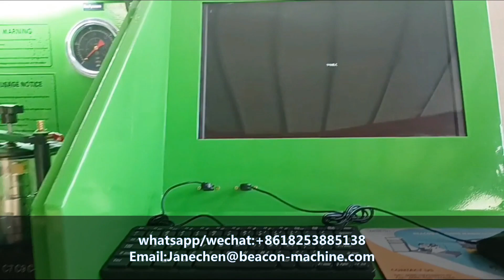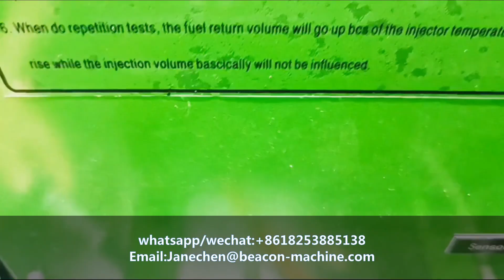CR HEUI-E Hydraulic common rail injector test bed HEUI Injector Test Equipment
The test bench is designed to test up to four HEUI injectors, which are equipped on the following engines: Navistar T444E, as Ford
7.3L Power Stroke Engines Navistar DT466E Navistar I530E Caterpillar 3126B laboratory test bench
Main function
1.Test Caterpillar C7, C9 And Other Heui Injector.
2.Test The High-Speed Oil Quantity Of Heui Injector.
3.Test The Medium-Speed Oil Quantity Of Heui Injector.
4.Test The Cranking Oil Quantity Of Heui Injector.
5.Test The Sealing Of Heui Injector.
6.Test The Lub. Oil Backflow Quantity Of Heui Injector Under Different Condition.

 Also WE HAVE TEST BENCH OPTIONAL FUNCTION BELOW:

 1.TRAVEL OF TOOTH BAR
 2.OIL LUBRICATE
 3.FORCED COLLING
 4.Checking of the advance angle of advance device
Jane